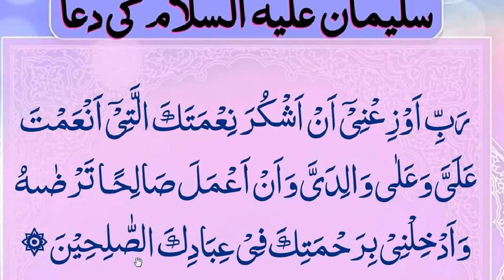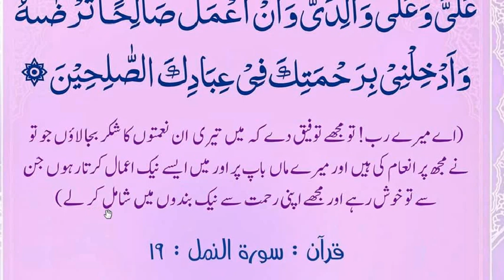Suleman A.s ki Dua